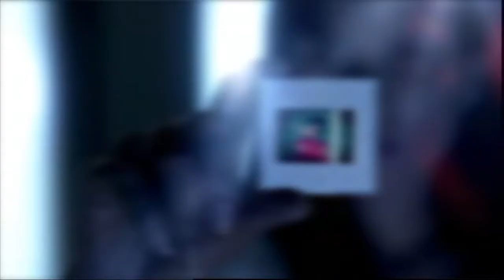Vi Racconto che...! - Franco Bolami